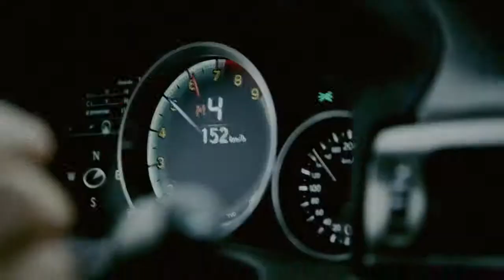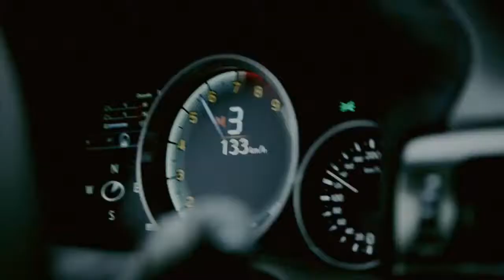2016 Lexus GS F Performance Under Rainy Conditions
The performance of the 2016 Lexus GS F Series during rainy weather conditions.

About Lexus Drivers: Welcome to the information destination for Lexus drivers. We’ve unlocked the doors to give drivers and owners exclusive access to how-to videos, tutorials, walk‐throughs and more.